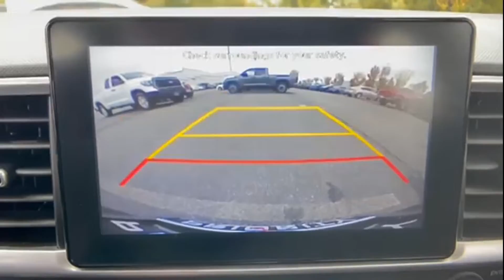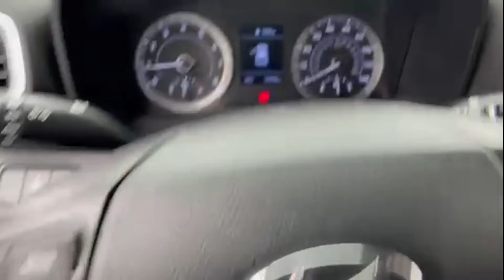2020 Hyundai Venue SE Tysons Corner, Vienna, Fairfax, Woodbridge, Washington DC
2020 Hyundai Venue SE Tysons Corner, Vienna, Fairfax, Woodbridge, Washington DC